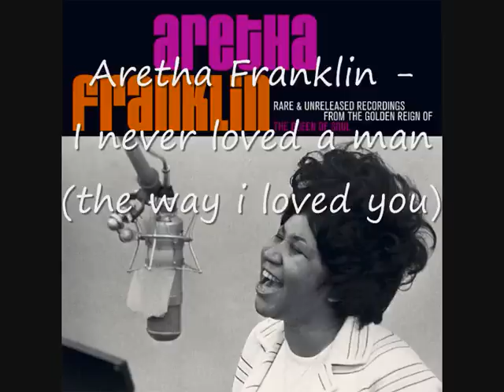Aretha Franklin - I never loved a man (the way i loved you)